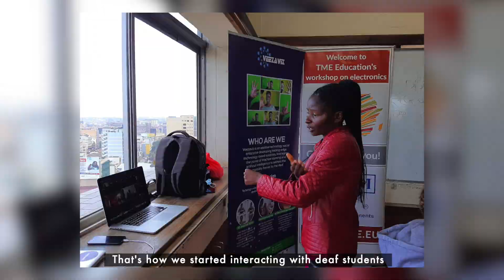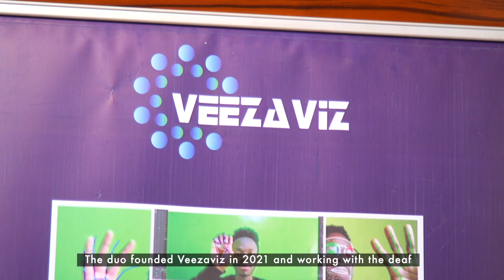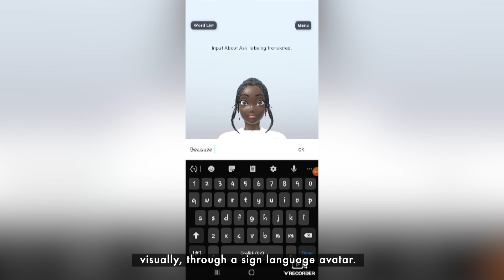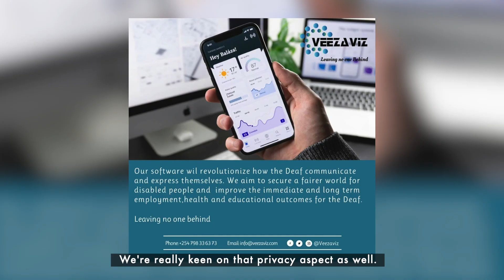Veezaviz Building Tech For The Deaf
Elly Savatia, 22, and Lumona Mulengwa, 23, were working as mentors at the annual First Global Robotics event in 2019 when they realized there was a gap in communicating with deaf students across the country.

The team at Veezaviz developed Echonoma, a digital sign language interpreter that can help you interact with a deaf person and interpret sign language in real-time using an Artificial Intelligence interpreter and an automated avatar. Using the software, the deaf person signs into their phone camera, which is translated into text.

STAY UPDATED ON WHAT'S HAPPENING AT SAFARICOM